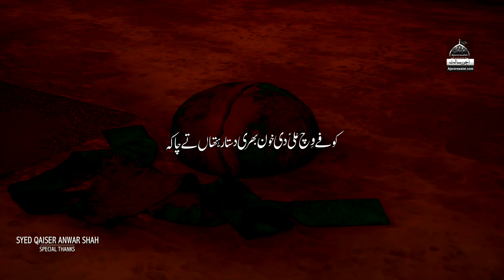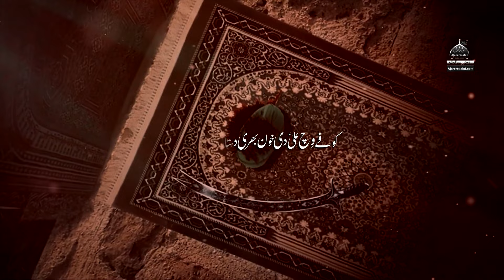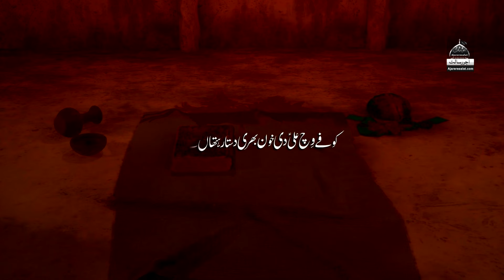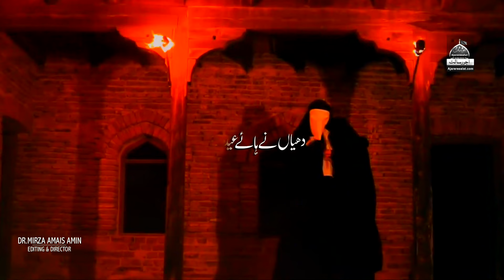Khoon Bhari Dastar - Touqeer Abbas - Ayyam E Ali As - 2024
◉ Urdu Lyrics
Koofay Wich Ali Di Khoon Bhari Dastaar Hathan Te Cha Ke haye Dheeyan Ne Haye Eid Manayi
Gheran Din Pehle Babay Da Akhyan Wich Zakham Wadha Ke Dhiyan Ne Haye Eid Manayi

Do Zano Ho Ke Bethi Haan Haye Samne Alman Walay De Hik Hik Ujri Apne Sir Te HAth Ghazi Da Rakhwa Ke Dhiyan Ne Haye Eid Manayi

Raiyan Labdiyan Peo Nu Veeran Cho Babay Di Lahu Wich Jaa Kar Ke
Shabbir Nu Surakh Abba Paa Ke Dhiyan Ne Haye Eid Manayi

Din Dhaleya Eid Di Sham Hoi Is Eid Di Sham E Gharibaan Wich
Teeran Sang Aake Babay Di Haye Turbat Nu Gal Laa Ke Dhiyan Ne Haye Eid Manayi

Rab Jane Ki Majboori Si Fer Ehde Wich Dard Sataiyan Ne De Asra Ik Doojay Nu

Kalam Title : Khoon Bhari Dastaar
Reciter : Touqeer Abbas
Poet : Ghayour Abbas Ghayour
Compose : Zaigham Abbas
Audio Rec : Folk Studio FSD
Mix Mastering : Yaseen Suleman
Video : AR Studio FSD
Label : Ajareresalat.com
Special Thanks : Syed Qaiser Anwar Kazmi